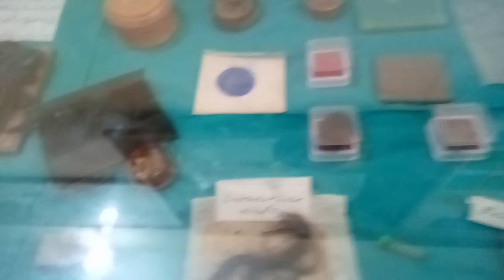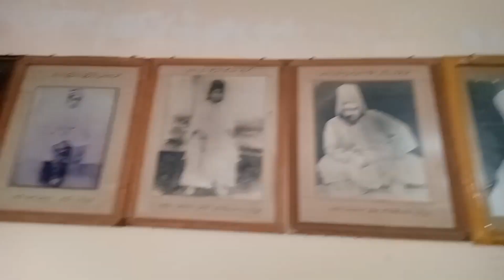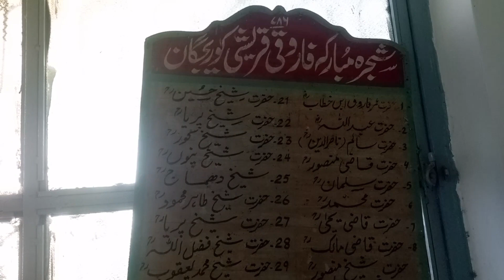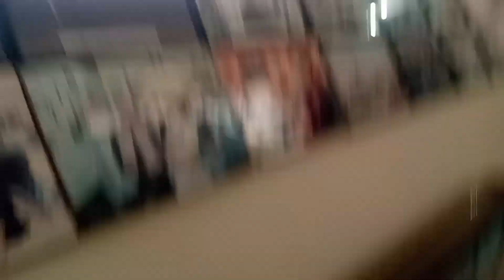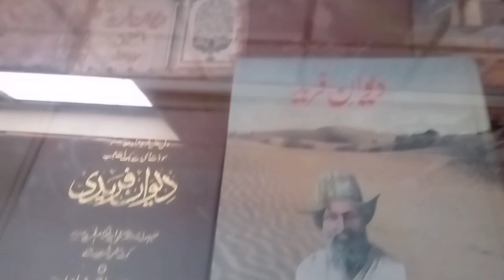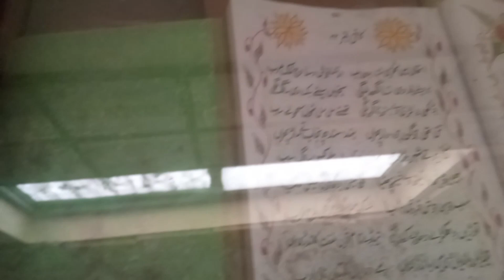kot mithan Sharif ka visit